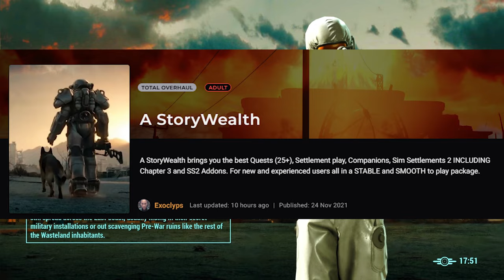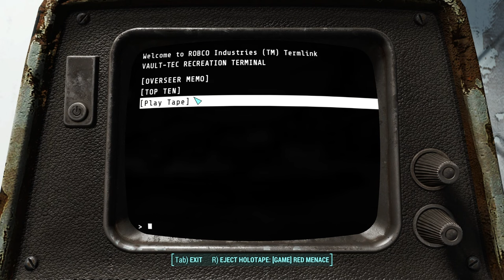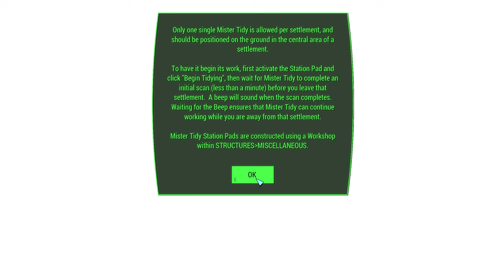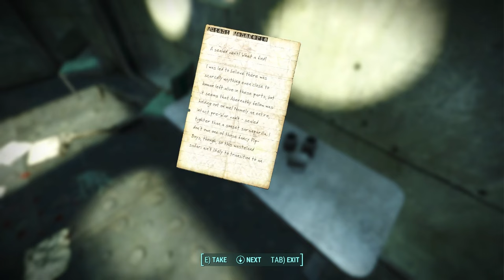A StoryWealth - What Is That?!?!? [Modded Fallout 4] Ep. 1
Welcome to "The StoryWealth," a meticulously crafted modded Fallout 4 experience that breathes new life into the Wasteland like never before! Prepare to embark on an unforgettable journey through the irradiated ruins of post-apocalyptic Boston, where every corner holds secrets to uncover and adventures to undertake.